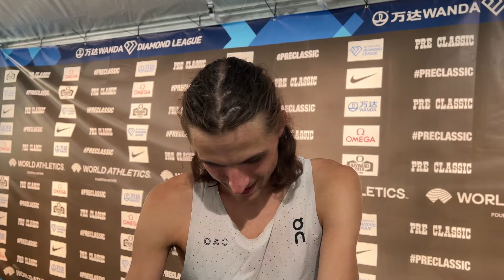George Beamish Reacts To Yared Nuguse Running 3:43 Mile At Prefontaine Classic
George Beamish after running 8:14.01 to place third in the men's 3000m steeplechase at the 2023 Nike Prefontaine Classic / Wanda Diamond League Final in Eugene, Oregon.